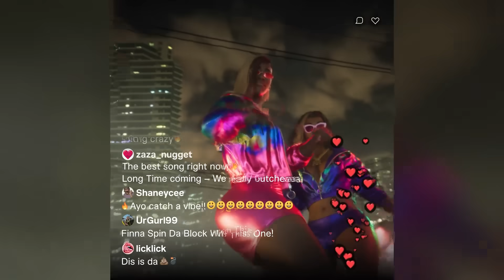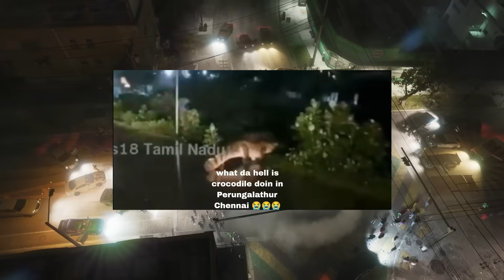GTA 6 TRAILER BREAKDOWN - தமிழ் (Every Details to Know)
THE WAIT IS OVER, Grand theft auto 6 (GTA 6) trailer is out, in this video I've explained every detail in Tamil. I analyses frame by frame of the trailer footage and explained them.

Its a part cinematic and actual footage. This contains lot of necessary information that have been shown in trailer.

About me!